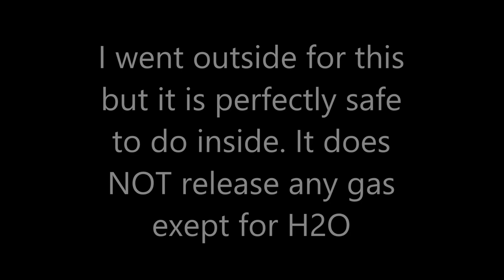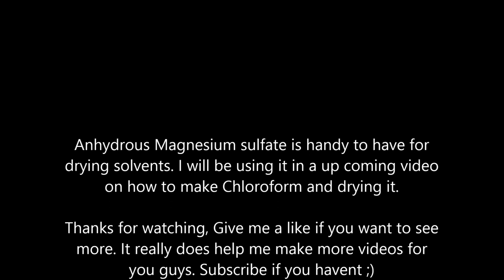Dehydrating Magnesium Sulfate (Epsom Salt)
Today i show you how to dehydrate Magnesium Sulfate to its Anhydrous state. I will be using this in a later video on drying solvents

Camera Gear

Please If you are going to dislike my content, please tell me what I need to improve on, I read all comments that are made